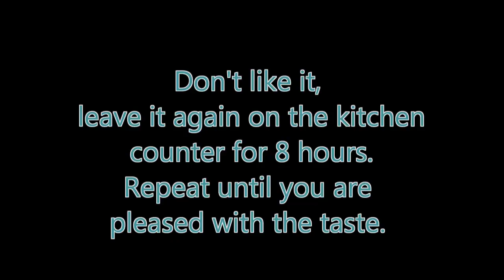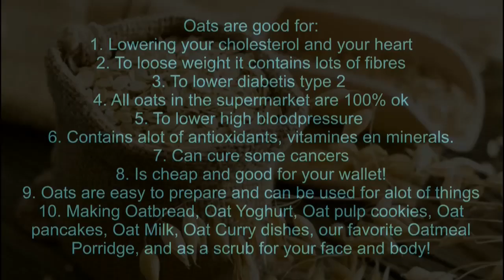Oat Yoghurt - without probiotics -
Simple to make oat yoghurt, just oats and water, and let the bacteria do the rest. Amazing product for less than 50 cents. Yes you heard me, a packa of oats here in the Netherlands costs only 50cents. What you can do with these oats is just simply amazing, nobody here in the Netherlands or the world have to go hungry ever again. And I am going to prove to you that it's possible. You can make your simple oat milk, oat bread, oatmeal porridge, oat yoghurt, oat pulp cookies (leftover pulp from your oat milk) Chocolate oat pudding, and Curry oats. don't believe me check out my channel for all these recipes. There are dutch versions and english versions.